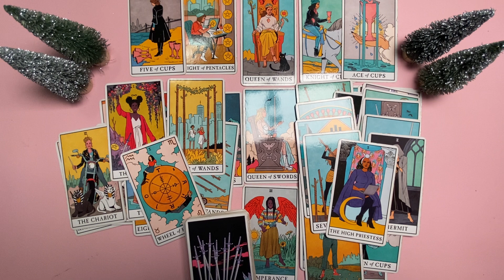Pisces, The Opportunists Who Wanted To Use You Are Now Going Against Each Other.